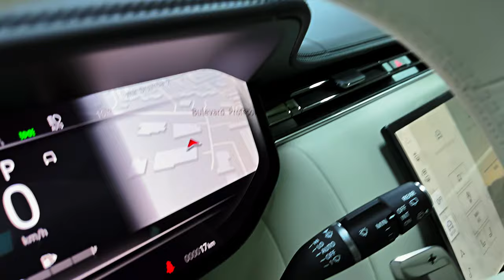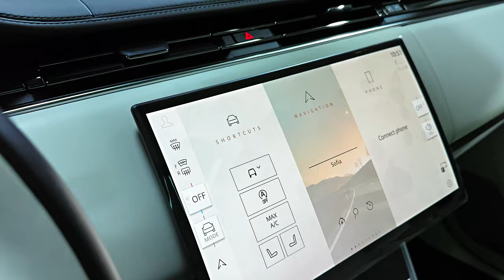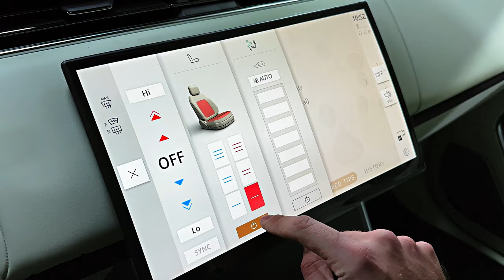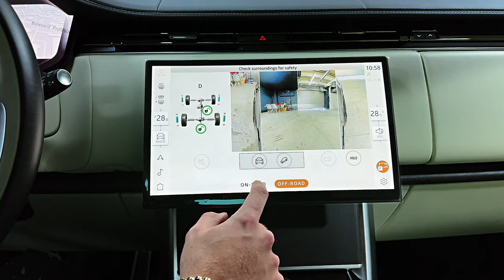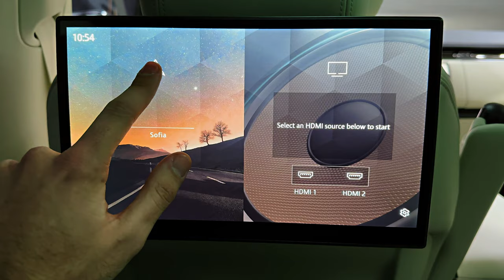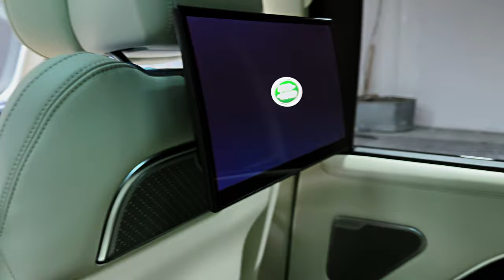Range Rover Autobiography (2024) - High-Tech Large Luxury SUV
Thanks: Promosale

2024 Land Rover Range Rover

Highs Looks like money, polished and posh interior, plenty of powertrain options.
Lows Priced for the gods, plug-in hybrid limited to Autobiography trim, third-row space is tight.
Verdict Comfortable enough for a cross-continent tour and rugged enough for a trail ride, the Range Rover is a jack-of-all-trades SUV with a price tag to match.

Overview

The Range Rover has been the SUV of choice for celebrities and wealthy elites for decades, but even though it pampers its passengers like a luxury car it still offers off-road capability that means it can venture well off the red carpet. All models come with all-wheel drive, an adjustable air suspension, and plenty of ground clearance. You can choose between inline-six, plug-in-hybrid, and V-8 powertrains. You can also deck the Range Rover out with all manner of luxury features, including massaging seats in both rows, rear bucket seats, power-deployable rear-seat tray tables, and a beverage chiller. No matter which version you choose you'll pay a six-figure price, which means the Range Rover automatically costs more than entry-level versions of rivals such as the Cadillac Escalade, the Jeep Grand Wagoneer, and the Mercedes-Benz GLS-class. But it's exactly all of this obvious extravagance that attracts the Range Rover's image-obsessed buyers, and after sampling several variants of this latest generation of the luxury SUV, we can see why, so we added it to our 2024 Editors' Choice list.

It's still early in the Range Rover's fifth generation, but already Land Rover has tweaked the powertrain lineup for 2024. The plug-in-hybrid P440e has been replaced with a more powerful P550e which makes 542 horsepower. P400 and P530 models see no changes to their horsepower ratings, but the top-spec SV model is now powered by a 606-hp V-8 engine that wears the P615 moniker. Elsewhere, Land Rover has introduced a new customization service called SV Bespoke which provides buyers more opportunities for personalization when building their dream Range Rover. To help draw attention to its SV Bespoke program, Land Rover revealed an ultra-exclusive Carmel Edition model during the 2023 Monterey Car Week event in California. The $371,475 special edition features Cream Ash Burr and white ceramic interior trim, pearl oyster accents, two-tone leather upholstery, specially-embroidered cushions, and unique 23-inch wheels with white inserts. The result is fairly spectacular; only seven will be built.

The price of the 2024 Land Rover Range Rover starts at $108.875 and goes up to $371.475 depending on the trim and options.

We'd recommend opting for the mid-range Autobiography model, which adds several sought-after items that luxury buyers will appreciate. For example, the Autobiography comes standard with a 1600-watt Meridian stereo system featuring headrest-mounted speakers and active noise cancellation. The Range Rover will be offered in both short- and long-wheelbase body styles, and we suggest going for the latter since it creates room for a third row of seats and provides a more generous cargo area.

As with past generations of the Range Rover, this new generation model offers a plush interior decked out with rich leathers and woods, but buyers who want a more sustainable cabin can now opt for a new leather-free option, which subs-in wool or other textiles. The interior can be arranged to seat four, five, or seven depending on configuration and wheelbase. The third row, even in long-wheelbase trims, may not fit tall adults as the headroom there is somewhat limited, but shorter riders and kids will find it nearly as comfortable as the second row. An optional motorized divider for the cargo area helps keep things from moving around too much during travel, and the Range Rover's split rear liftgate can be used as convenient and comfortable seating for outdoor events.

All models receive a new 13.1-inch curved infotainment display with Land Rover's latest Pivi Pro interface. Wireless Apple CarPlay and Android Auto are both standard and the system also receives Amazon's Alexa voice assistant. Other standard features include in-dash navigation, wireless smartphone charging, SiriusXM satellite radio, and a 13.7-inch digital gauge display. A rear-seat entertainment system with dual 11.4-inch displays is available, as is a Meridian stereo system with 35 speakers and noise-canceling technology embedded into the headrests.